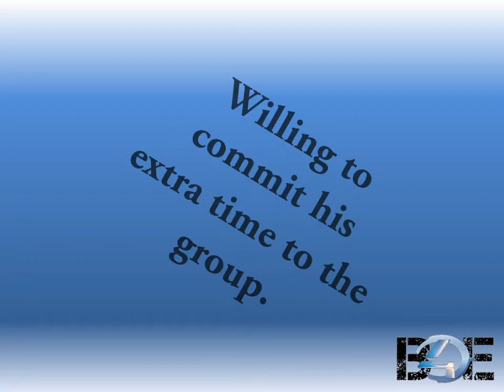Boys4ever Audition Ads. 2016